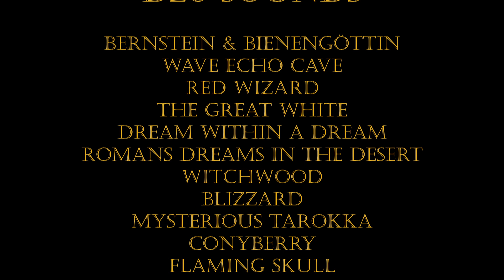DSA Hörspiel -Bernstein und Bienengöttin - Ep. 3 (Die Prophezeiung des 7. Elements)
Bernstein und Bienengöttin ist ein Pen and Paper basiertes Hörspiel in den Dunklen Zeiten Aventuriens (Das Schwarze Auge). Es handelt sich dabei um den dritten Teil einer Trilogie (Teil 1 "Diamanten und Despoten", Teil 2 "Malachit und Matriarchin").

INHALT
3. Episode: Die Prophezeiung des 7. Elements
Nach einer langen Krankheitsphase kann Sylvatica in Begleitung von Keshmir und Dalkeshja endlich nach Bey-el-Unukh zurückkehren- Hauptstadt Alhaniens und Sitz der alhanischen Königin. In Keshmir weckt der Anblick des wunderschönen, malachitgrünen Palasts allerdings wieder Erinnerungen an eine lang vergangene Zeit.

KAPITEL:
00:00 Kapitel 1 - Mikaidru (Der Usurpator)
25:17 Kapitel 2 - Sylvatica (Eine Vision)
36:50 Kapitel 3 - Marit (Falkenfreund)
56:48 Kapitel 4 - Egtor (Shinxirs Gabe)
1:06:15 Kapitel 5 - Marit (Die Gesandte aus Al`Mada)
1:24:11 Abspann

PRODUKTION:
Skript: Stefanie Zade
Schnitt: Janis Schänzer
Sound Design: Ramón Brüggemeier
Lektorat: Jens Kothe
erzählt nach der DSA-Runde mit: Stefanie Zade, Marcel Zade, Jessica Arnold, Marcus Pietzner, Manja Müller, Christian Kaiser.

BILDER:
Hintergrundanimation:

GASTSPRECHER:

Philip Leidel (@Dicealot )
Kijoschi Rudow (@Hitdice )
Cindy Turczynski (@AgainsttheOddsDE)
Gernot (@HinterdemAugeDSA)